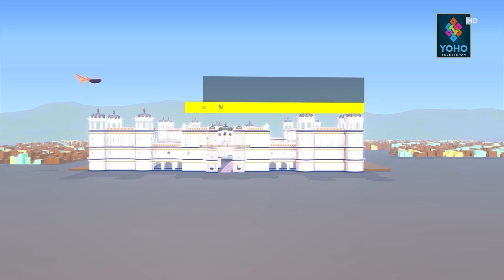गठबन्धनको औचित्य समाप्त भयो || Kalo Surya with Bharat Jangam EP09 || YOHO TV HD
KALO SURYA EP-09

Host : Bharat Jangam
Camera : Rajesh bc
Edit : Rajesh Bc